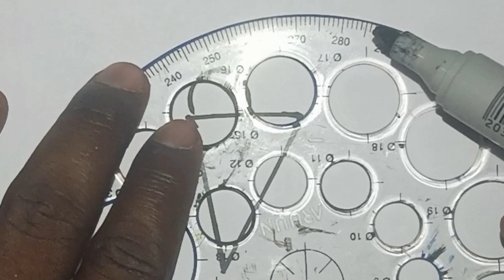How to Draw Cute Ice Cream Easy for Kids and Toddlers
In this video, I will show you how to draw a Ice Cream easy for kids and toddlers. This is a simple and easy drawing tutorial that anyone can follow. All you need is a piece of paper, a pencil, and an eraser.
I will start by drawing a simple outline of the Ice Cream. Then, I will add details such as the stick, eyes and the heart. Finally, I will color in the cup with my favorite colors.
This is a great activity for kids and toddlers of all ages. It is a fun and easy way to learn how to draw, and it is a great way to spend some quality time with your child.

cute drawing,
drawing tutorial,
drawing easy,
drawing art,
drawing and coloring,
Draw,
Drawings,
Basic Drawings,
Simple Drawings,
Drawings Lessons,
Line Drawings,
Cute Drawings.
Easy Drawings,
Simple Drawings,
simpatico disegno,
tutorial di disegno,
disegno facile,
Disegnare,
Disegni,
Disegni di base,
Come disegnare,
Disegni semplici,
Come colorare,
Come colorare,
Disegni carini.
Disegni facili,
Disegni semplici,
Cosa disegnare,
süße Zeichnung,
Zeichnungs-Tutorial,
einfach zeichnen,
Kunst zeichnen,
Zeichnen und Ausmalen,
Ziehen,
Zeichnungen,
Grundlegende Zeichnungen,
Einfache Zeichnungen,
Zeichenunterricht,
Strichzeichnungen,
Nette Zeichnungen.
Einfache Zeichnungen,
Einfache Zeichnungen,
lindo dibujo,
tutorial de dibujo,
dibujar facil,
Dibujar,
Dibujos,
dibujos basicos,
Como dibujar,
dibujos simples,
como colorear,
como colorear,
Dibujos lindos.
dibujos faciles,
dibujos simples,
que dibujar,
joli dessin,
tutoriel de dessin,
dessin facile,
Dessiner,
Dessins,
Dessins de base,
Comment dessiner,
Dessins simples,
Comment colorier,
Comment colorier,
Dessins mignons.
Dessins faciles,
Dessins simples,
Que dessiner,
رسم لطيف
رسم تعليمي
الرسم السهل ،
فن الرسم
رسم وتلوين،
رسم،
الرسومات،
رسومات أساسية ،
كيف ترسم،
رسومات بسيطة
دروس الرسم
رسومات الخط
كيف تلون ،
كيف تلون ،
رسومات لطيفة.
رسومات سهلة
رسومات بسيطة
رسم سهل جدا ،
رسومات للمبتدئين ،
ارسم شيئًا سهلًا ،
ماذا ارسم ،
sevimli çizim,
çizim öğretici,
çizim kolay,
çizim sanatı,
çizim ve boyama,
Çizmek,
Çizimler,
Temel Çizimler,
Nasıl çizilir,
Basit Çizimler,
çizim dersleri,
Çizgi çizimleri,
Nasıl Renklendirilir,
Nasıl Renklendirilir,
Sevimli Çizimler
Kolay Çizimler,
Basit Çizimler,
Ne Çizilir,
desenho fofo,
tutorial de desenho,
desenho fácil,
Desenhar,
desenhos,
Desenhos Básicos,
Como desenhar,